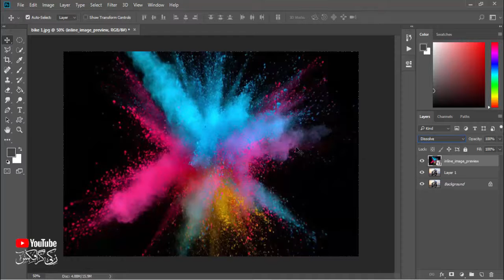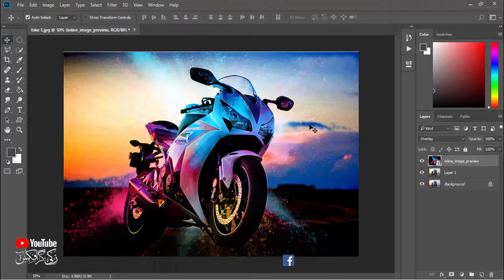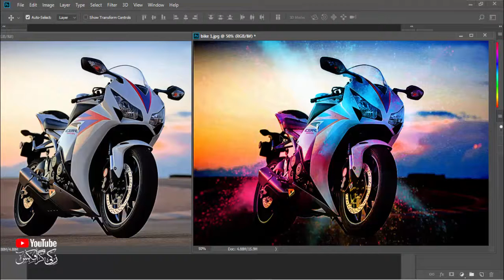How to Use Black Color Screen Wallpaper in Adobe Photoshop CC I By Zakki Grpahics I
Easy Way in Tutorial Adobe Photoshop CC ...Change the Bike Colour In Adobe photoshop CC .

zakki Gd